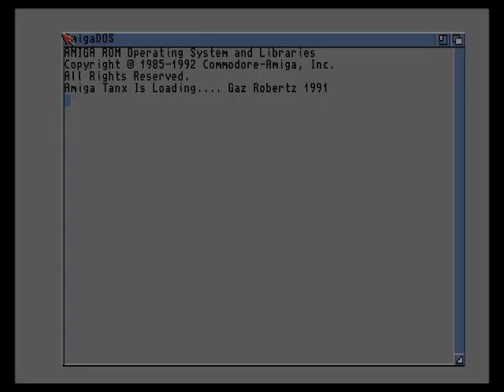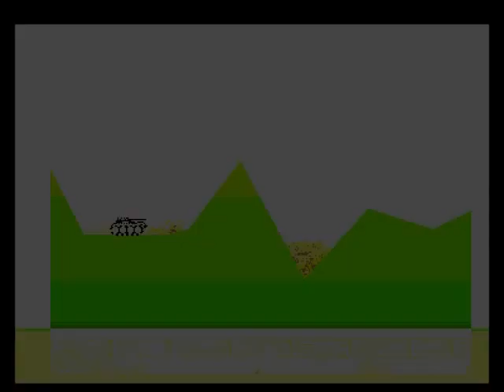George & Zippy Plays Tanx on the Commodore Amiga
George & Zippy plays Tanx on the Commodore Amiga. Warning! This video has swearing.